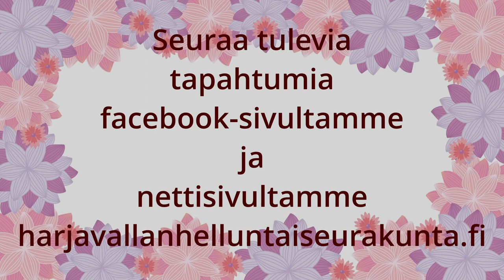Jumalan kohtaamisen ilta. 4.6.2023 Anne ja Teppo Lehtomäki